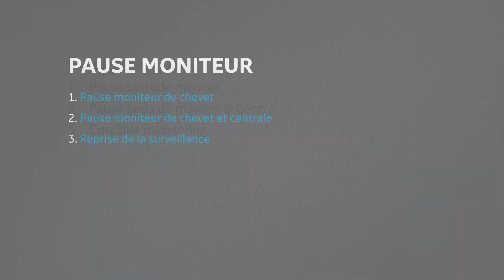Monitorage CARESCAPE, pause Moniteur au chevet et à la centrale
Comment utiliser la Pause Moniteur sur CARESCAPE?